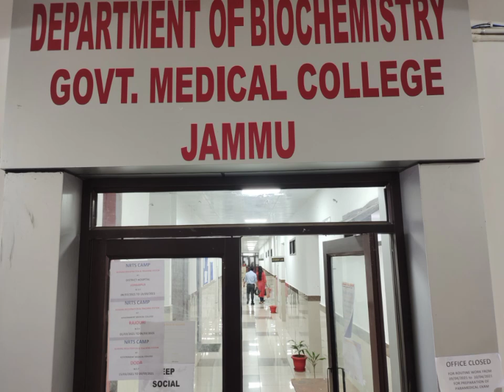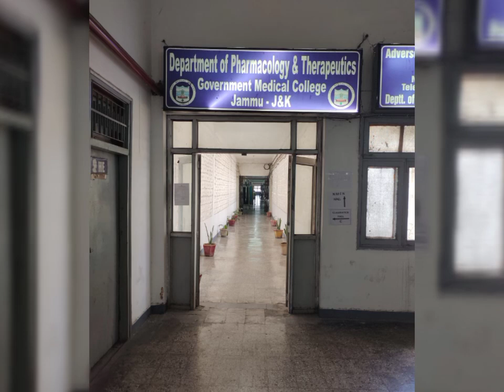Glimpse of medical college part 2.ft GMC JAMMU ❤️❤️❤️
Hi I am khan Basit Bilal.18 years old. Just passed & gave NEET in which I scored 695/720 with AIR 188 .

Stay motivated ❤️